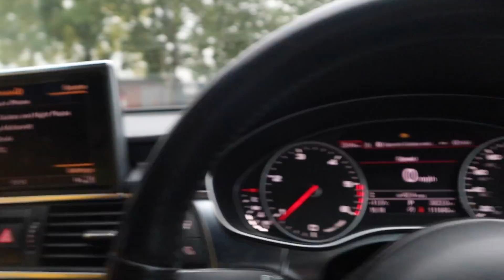The UK's Most Notorious Japanese Collector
So if you have a Japanese car and have ever been in need of parts, you would have heard of this guy, he's called Neville Davy, and we are in need of some parts for my S13 so he's invited us to one of his units, and allowed us to have a look around before taking the bits we need!

SO Neville had 4 amazing imports in this unit, he had an 500BHP Rb25 S13 drift car, a 600bhp 1ZJ Arosa, a Turbo Mr2 and a Nissan Gloria Y33! He gives us a little tour of all of his parts and cars which he has been collecting for over 12 years! Neville has 4 units and over 10,000 sqft of Japanese cars and car parts! He is by far the most notorious and well known Japanese parts collector/dealer in the UK! it was a pleasure talking to him and being invited down to see one of his units.